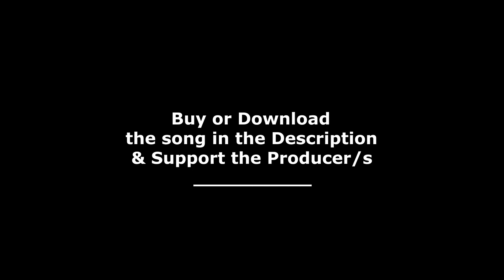KillHer - Nova Pasta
~ Dubstep to leave u scared...

#109 - KillHer WITH FAIAA!!

▲[DubstepHorror High Definition [HD] 1080-60FPS, videos will be produced every day hoping you will like, support and share them all around! Find your style and let me know about it, so I put more of it on the channel! - Yes go and comment! I read and reply to EVERY single one!]